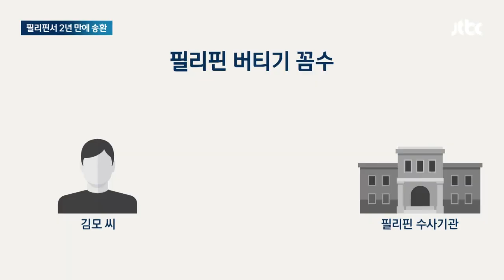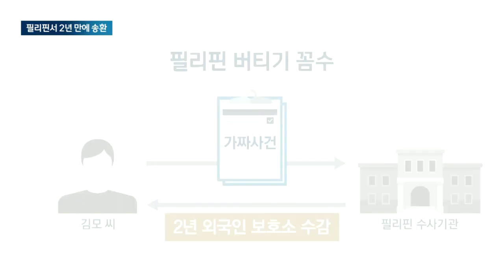'1조원대 도박 조직' 총책, 2년 만에 필리핀서 강제송환 / JTBC 뉴스룸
필리핀에서 도박사이트를 만들어 무려 1조원 넘게 챙긴 도박조직의 총책, 40대 한국인이 결국 강제 송환됐습니다. 2년 전 슈퍼카를 10대나 몰며 호화생활을 하다 붙잡혔는데, 그동안 송환되지 않으려고 필리핀에서 꼼수를 부리며 버텨왔습니다.